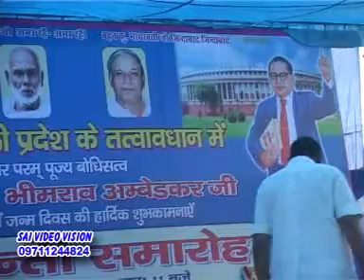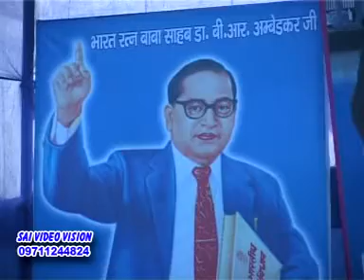Bsp North East Lok Sabha Delhi Part = 25 ,Dr Bhim Rao AmbedkarMayawat JiKanshi Ram Ji